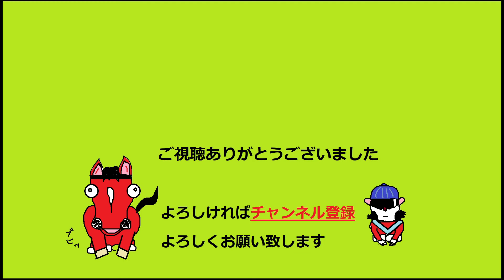【チャンピオンジョッキースペシャル：#35】主力馬たちが始動開始！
Nintendo Switch版チャンピオンジョッキースペシャルのゲーム実況です。
タイトルの通り騎手となって色々な馬に乗っていきます。
まずは日本馬で凱旋門賞制覇を目指ていこう思います。

★ゲーム環境★
ストーリーモード
難易度：ハード
落馬：有
審議：有
リスタート：無